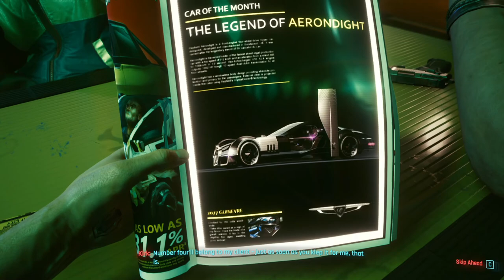CYBERPUNK 2077 - Walkthrough Gameplay Part 1 - PC 1080p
Cyberpunk 2077 is an open-world, action-adventure story set in Night City,
a megalopolis obsessed with power, glamour and body modification. You play as V, a mercenary outlaw going after a one-of-a-kind implant that is the key to immortality.

Pc Configuration:
Case : Thermaltake Versa H22.
Motherboard: ASRock Z97 Anniversary
Video Card : Nvidia GeForce GTX 1660 TI OC 6 GB.
Memory Ram: HyperX Fury 4x4 gb DDr3 1600 Mhz.
Processor: Intel Intel® Core™ i7-4770K Processor
HDD: WDC - 2TB.